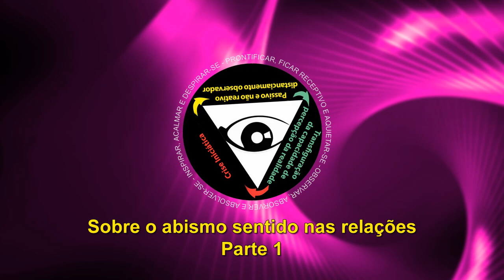Sobre o abismo sentido nas relações - parte 1